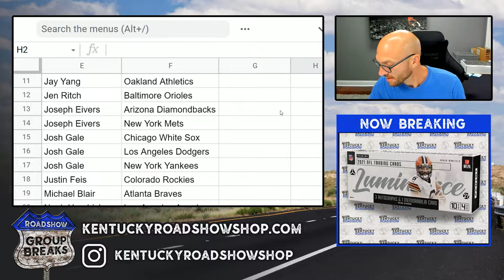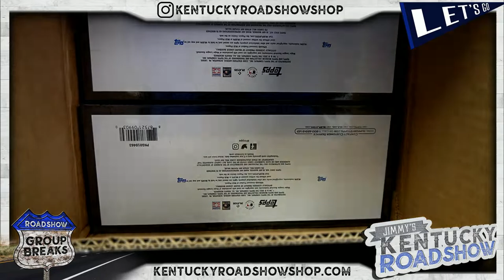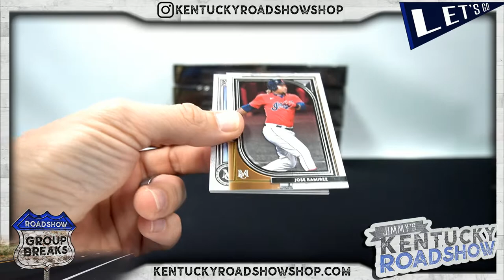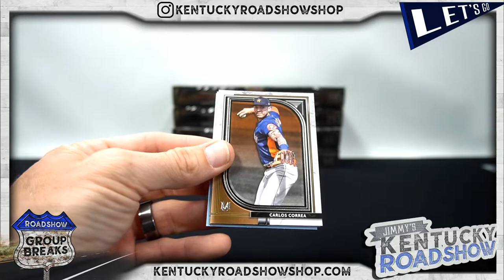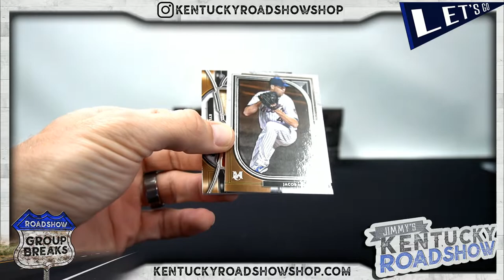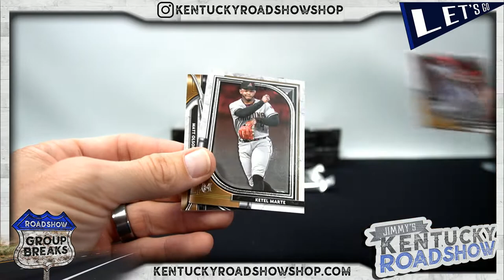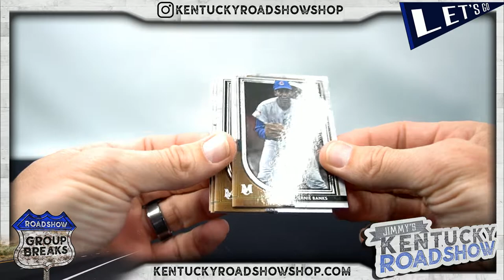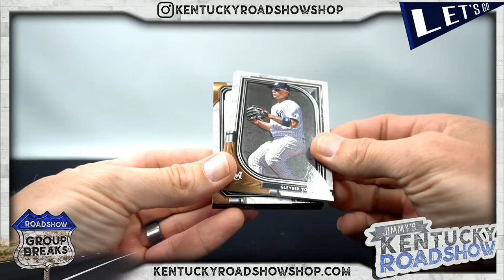2021 Topps Museum Collection Baseball - 6 Box 1/2 Case Break #1